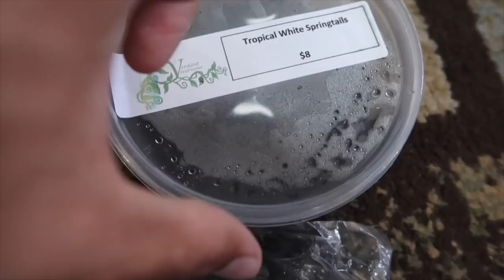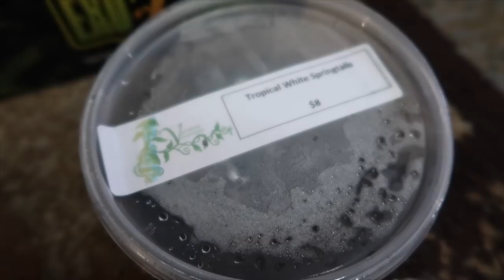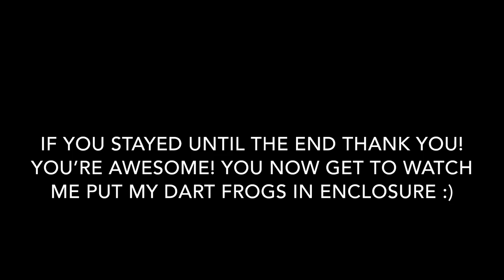REPTICON PICKUPS!! TWO NEW PETS!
Repticon pickups. I got two new pets! I hope you guys enjoyed this video.

Turn on my post notification for a chance to get shouted out on my next video!